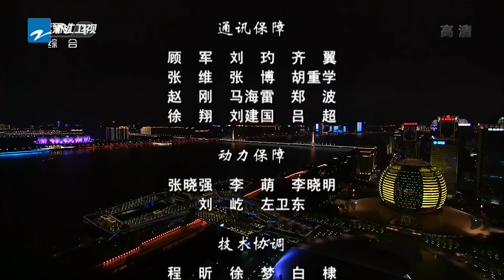G20杭州峰会文艺晚会《最忆是杭州》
中国杭州于今年九月举办二十国集团领导人第十一次峰会，峰会主题确定为“构建创新、活力、联动、包容的世界经济”。